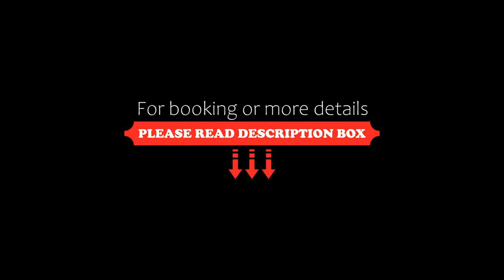Innkeeper's Lodge Tunbridge Wells, Southborough, Southborough, United Kingdom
About Property:
You're eligible for a Genius discount at Innkeeper's Lodge Tunbridge Wells, Southborough! To save at this property, all you have to do is sign in.
Innkeeper's Lodge Tunbridge Wells, Southborough is a restored 18th-century lodge, set within the High Weald Area of Outstanding Natural Beauty. The historic town of Royal Tunbridge Wells is just a 5-minute drive away, and the accommodation offers free private parking.
A flat-screen TV, en suite bathroom and tea/coffee making facili...
Property Type: Hotel
Address: The Hand & Sceptre, London Road, Southborough, TN4 0QB, United Kingdom
Searching For
1. Innkeeper's Lodge Tunbridge Wells - Southborough - Southborough - United Kingdom
2. Innkeeper's Lodge Tunbridge Wells - Southborough - Southborough - United Kingdom Address
3. Innkeeper's Lodge Tunbridge Wells - Southborough - Southborough - United Kingdom Rooms
4. Innkeeper's Lodge Tunbridge Wells - Southborough - Southborough - United Kingdom Amenities
5. Innkeeper's Lodge Tunbridge Wells - Southborough - Southborough - United Kingdom Offers and Deals
Audio Credit:
Track Title: Blank Slate
Artist: VYEN